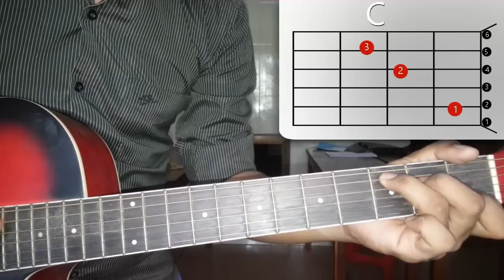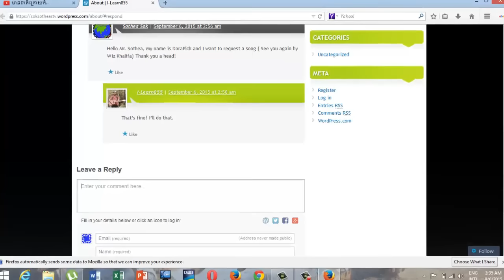How to Play Skal Ros Sne[GL#28] Covered by Sothea Sok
Click on this link to request song!